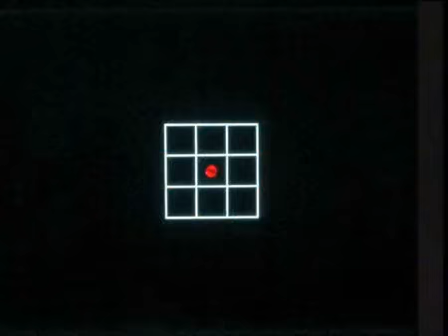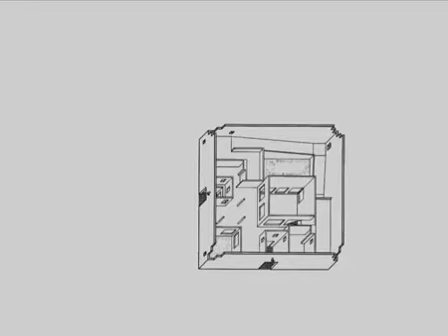Volume Zero Documentary on Charles Correa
Documentary of Jawahar Kala Kendra